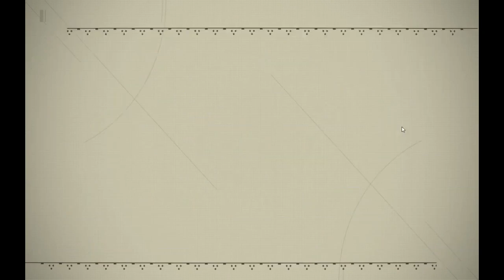Dark Plays NieR Automata p.2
In which shit gets real.